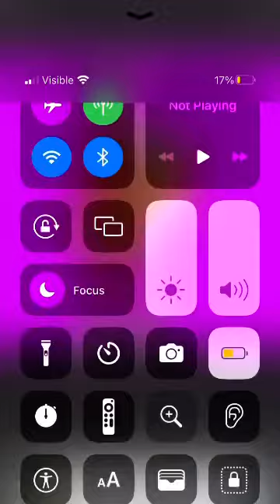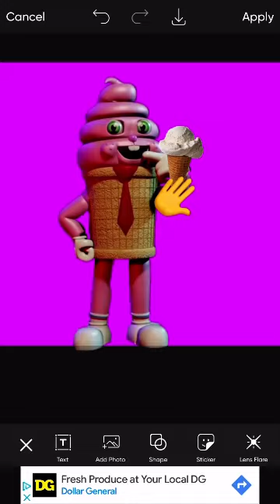Ice cream man has ice cream